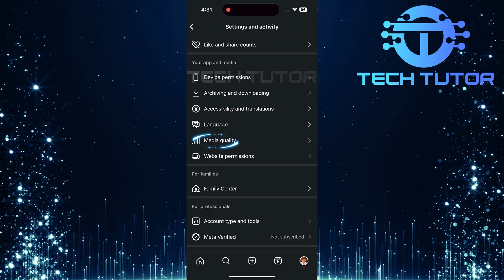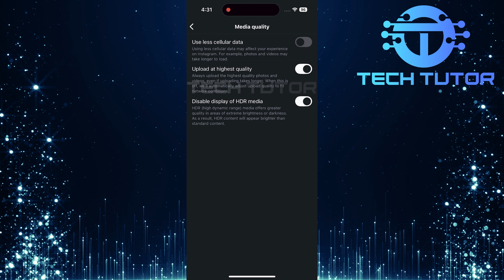How To Disable HDR Video Playback In Instagram On iPhone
In this video, we will show you How To Disable HDR Video Playback In Instagram On iPhone. HDR stands for High Dynamic Range. It makes videos look bright and colorful. However, some people find that HDR can be too bright, especially when watching reels at night. The bright lights can strain your eyes and even feel blinding in the dark. Luckily, turning off HDR on Instagram is a simple process.